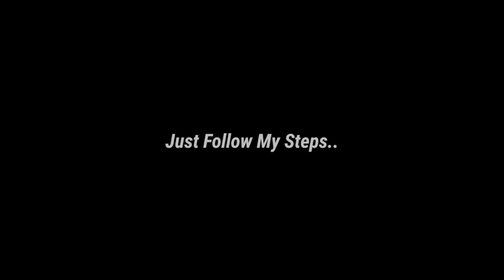How To Get 100 Rated M. SALAH in POTW: Worldwide Nov 10 '22 Pack || eFootball 2023 Mobile